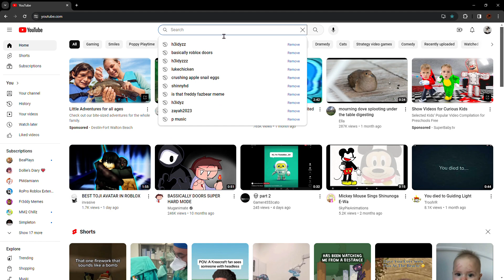Things u should never search on yt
i was lazy to edit today ( just warning u guys dont.)